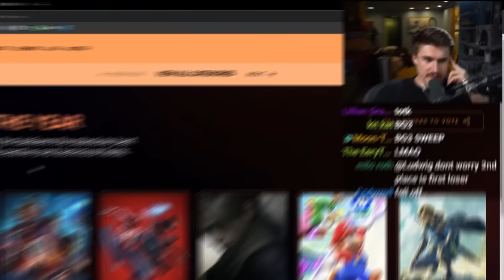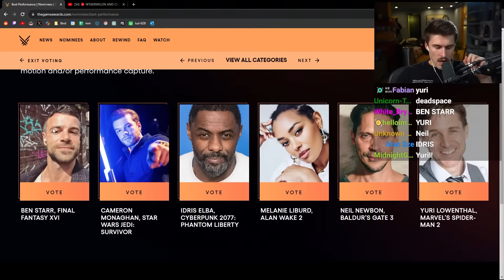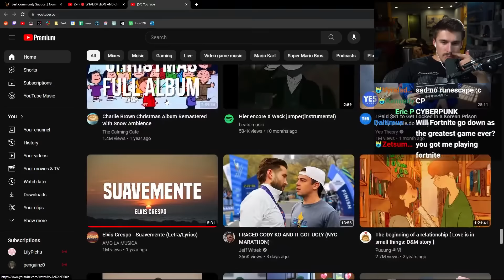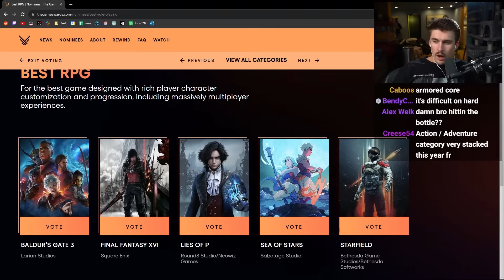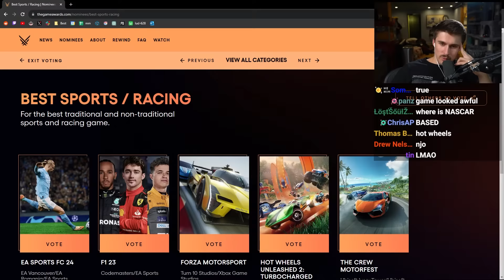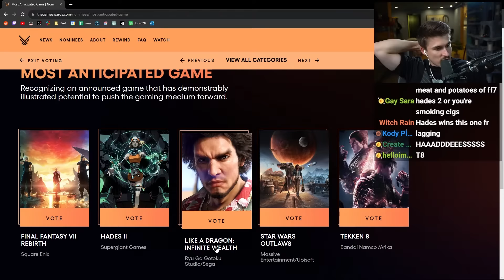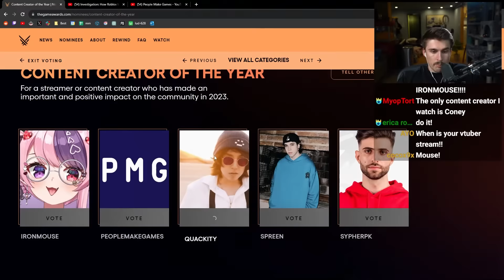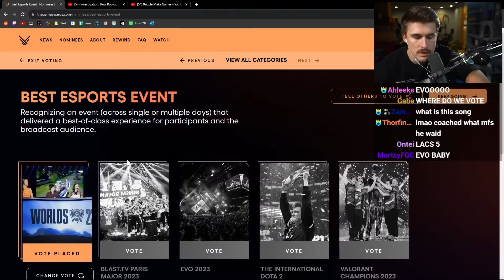Ludwig Votes on The Game Awards